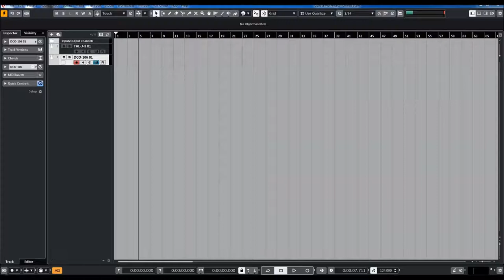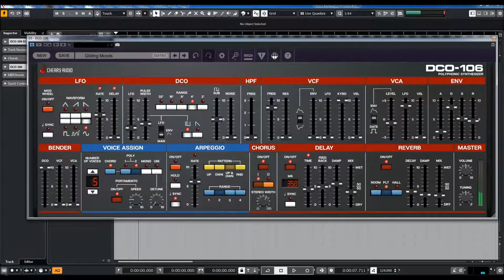Cherry Audio | DCO 106 | Update 1.0.24 | Pads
Ultraanalog, fat sound for slapstick 20$.  More infos following.

330+ presets, including original 106 Factory Presets